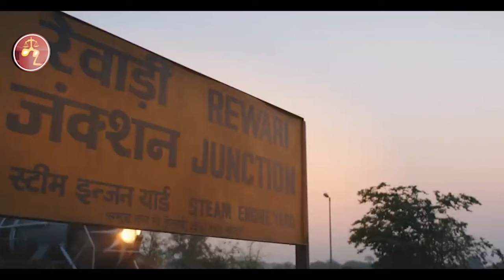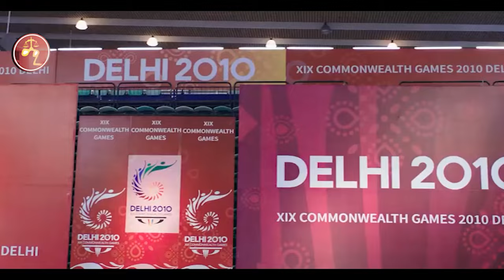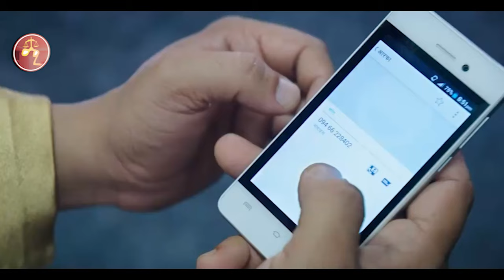'ከሞት የከፋ ቅጣት የተቀጣው' አይበገሬው ተፋላሚ /Amharic recap/ Mizan/ ታላፕ Film/ Movie recap/